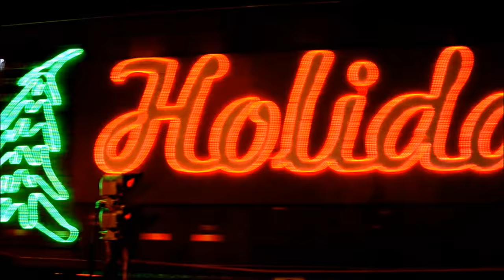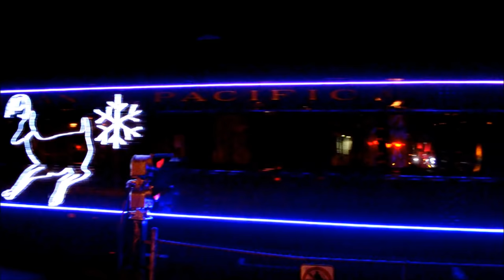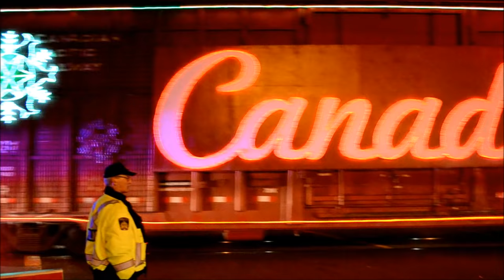CP HOLIDAY CHRISTMAS TRAIN IN MONTREAL QUEBEC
SEEN BY THE AMT COMMUTER STATION IN MONTREAL WEST.